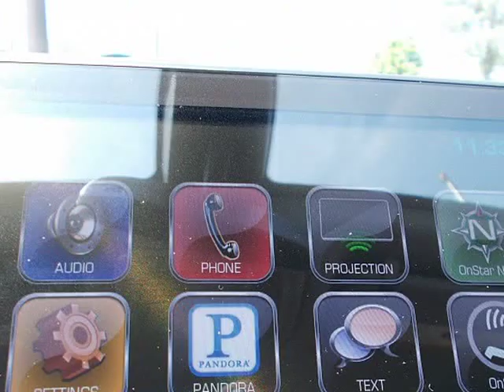2016 Chevrolet Malibu 4d Sedan LT w/1LT (St. Charles, Missouri)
5 Star Auto Plaza
3690 West Clay St
St. Charles